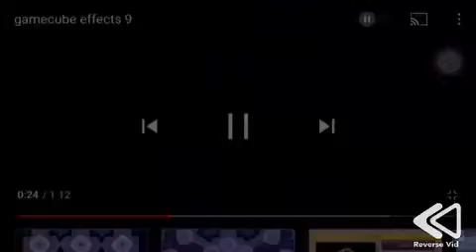Lofi Gamecube but ReVeRsE aNd ReViEw